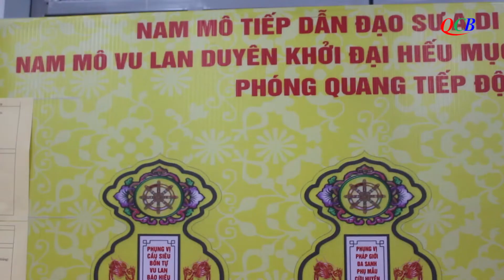Video QCB: Chùa Phổ Đức thiết lễ cầu siêu, tặng quà mừng thọ nhân mùa Vu Lan Báo hiếu PL. 2566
Trong mùa Vu lan Báo hiếu năm nay, tối ngày 13/7 Nhâm Dần (10/8/2022), chùa Phổ Đức (X. Tam Anh Bắc, H. Núi Thành) đã thiết lễ cầu siêu, truy niệm tiền nhân công đức, cầu siêu chư hương linh cửu huyền thất tổ quá vãng.
Quang lâm chứng minh và tác lễ có Đại đức Thích Quảng Hiền – Phó BTS kiêm Trưởng ban HDPT PG huyện Núi Thành cùng chư tôn đức Tăng. Sau khi niêm hương bạch Phật, trì chú đại bi, sái tịnh đàn tràng, tụng sám Vu lan. Chư tôn đức đã tuyên sớ cầu siêu, truy niệm tiền nhân công đức, nguyện cầu hương linh ký tự tại chùa và chư hương linh cửu huyền thất tổ được siêu thăng lạc quốc. Toàn thể đạo hữu Phật tử một lòng thành kính hướng về chư Phật đồng cầu nguyện.
Sáng ngày 14/7 Nhâm Dần, chư tôn đức đã cử hành nghi lễ truy tiến chư hương linh, tiến cúng thí thực, phóng sanh nguyện cầu âm siêu dương thới.
Dịp này, chùa Phổ Đức đã tặng 100 suất quà mừng thọ đến các cụ trên 70 tuổi là đạo hữu Phật tử đang sinh hoạt tại chùa và người dân địa phương.
Với tâm thanh tịnh phụng sự chúng sinh của những người con Phật, qua những hoạt động đầy ý nghĩa này, nguyện cầu hồng ân Tam bảo gia hộ cho chùa Phổ Đức được gặp nhiều thắng duyên, đàn việt sum vầy, già lam hưng thịnh.
Nguyên Đạo